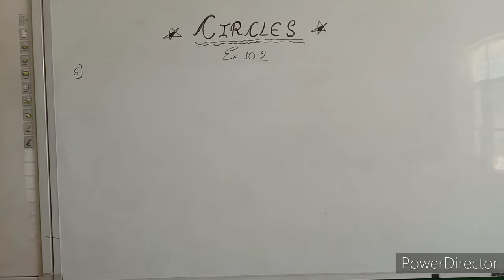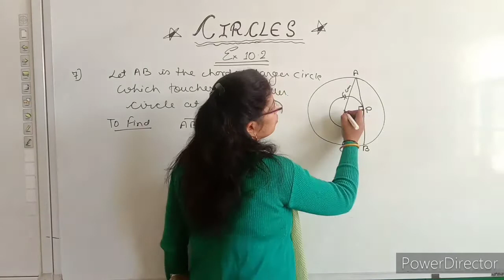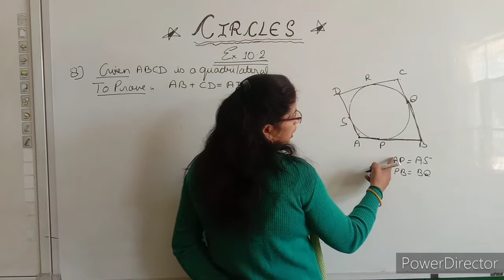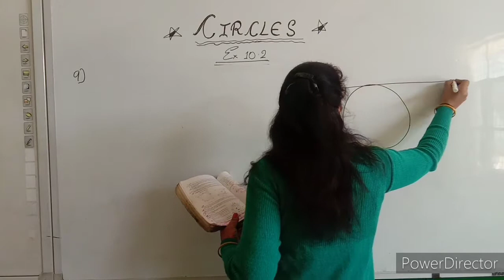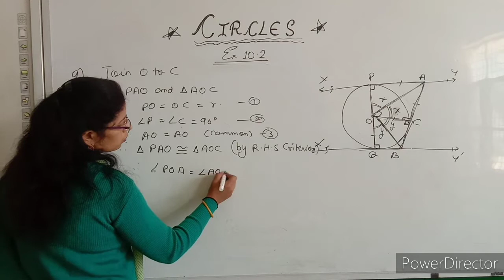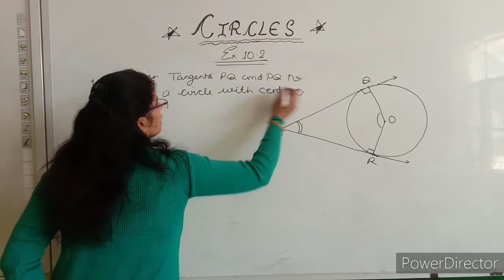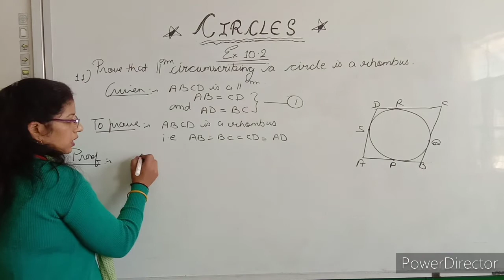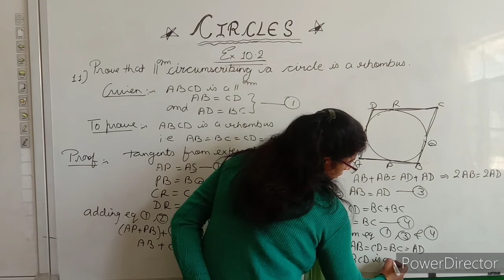Grade 10th Ex 10.2 Question no. 6 to 11